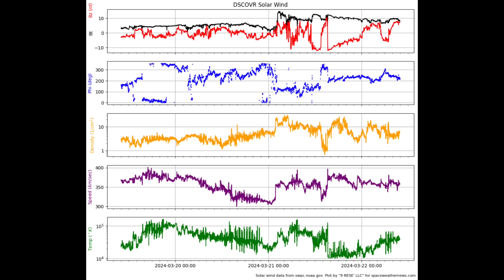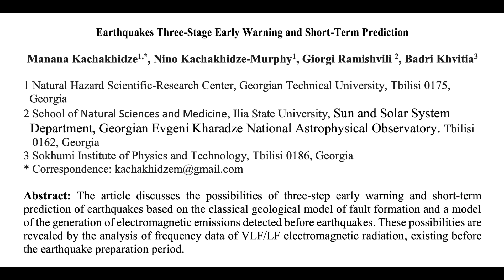Smoke Rises from the Sea, Solar Storm, Flare Risk | S0 News Mar.22.2024